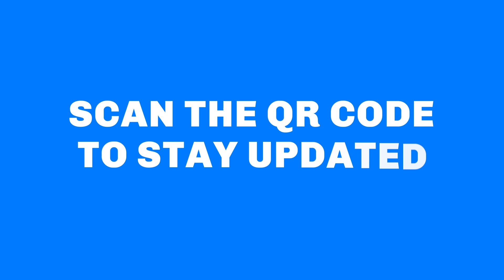#05 - Francis Dean from VAKT: Energy Post-trade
In this episode of the Applied Blockchain Podcast, we spoke to Frances Dean about her role as COO at VAKT, the blockchain energy post trade consortium.
About Applied Blockchain Podcast

Applied Blockchain Podcast is hosted by  @AdiBenAri  and brings blockchain technology and innovation to the spotlight.

Through a relaxed conversation, Adi speaks with startup founders, business experts and industry leaders to get their views on what they are building, the Web3 ecosystem and the impact it is having on the modern world.

Resources:
• Book: Platform Revolution: How Networked Markets Are Transforming the Economy and How to Make Them Work for You by Geoffrey G. Parker, Marshall W. Van Alstyne and Sangeet Paul Choudary⁠

Applied Blockchain is a leading specialist in blockchain and cryptography, building solutions ranging from oracles, bridges, wallets, marketplaces, and exchanges to DeFi protocols.

Since its launch in 2015, Applied Blockchain has been selected by some of the world’s top companies to advise, design, and build innovative solutions. Clients include Shell (also an investor), the UN, Toyota, Vodafone, Chainlink, Ledger and Algorand.

The company has a global presence, with offices in London, UK; Porto, Portugal and Venice, Italy.